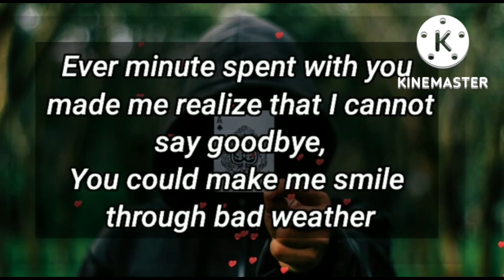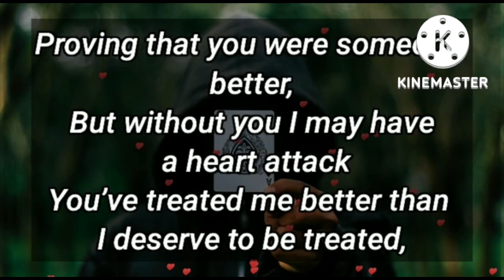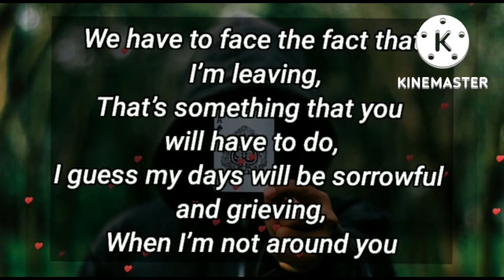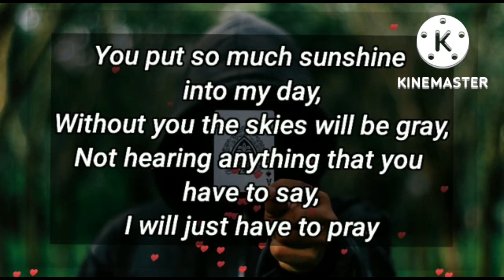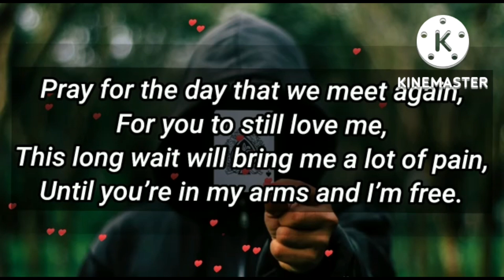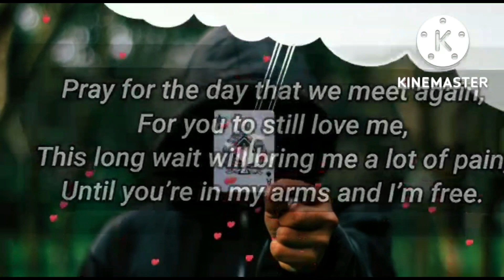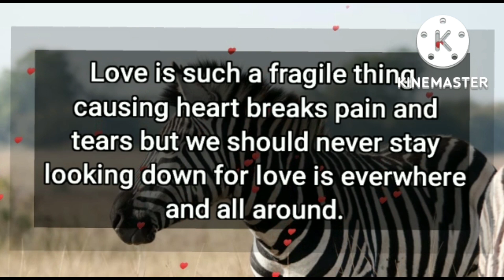We have to face the fact that "I'M LEAVING".... 💔💫💌💥🦋